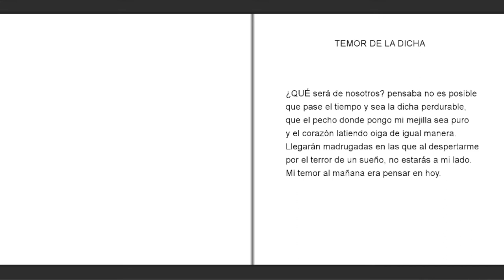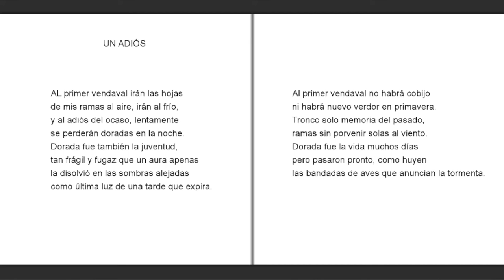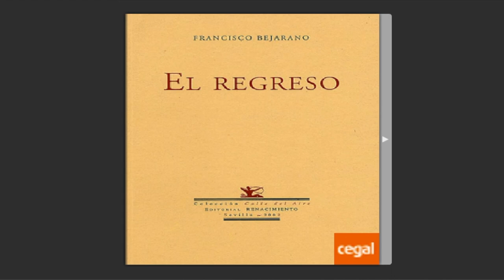"El regreso" Francisco Bejarano